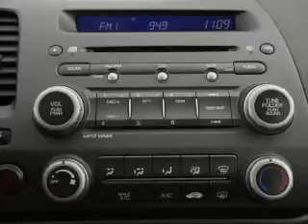2011 Honda Civic - Gurnee IL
Year: 2011
Make: Honda
Model: Civic
Trim: VP
Engine: 1.8 liter inline 4 cylinder 16 valve
Transmission: 5-Speed Automatic
Color: Silver
Mileage: 2787
Address:
18834 W Grand Ave